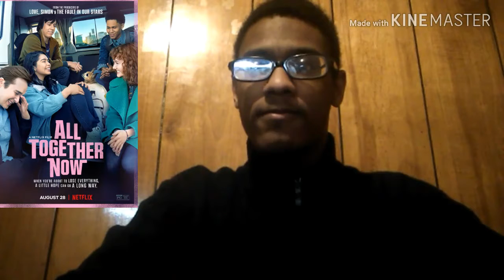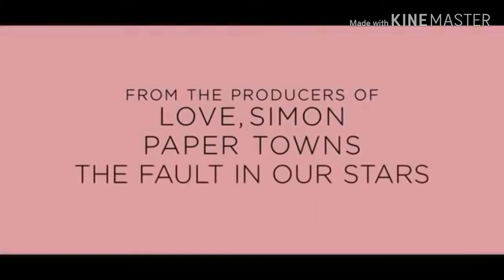All Together Now (2020) - Netflix Movie Review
Netflix gives us another original film, this time based on another novel with the lovely Aulii Cravahlo starring in it.  How is this for Netflix?  Here's my review of "All Together Now"

Be sure to hit that SUBSCRIBE button and the notification bell to know when newest videos are posted and set to premiere as well as when I go live or posts in my community tab.   Otherwise, you might not get notifications to any videos, live streams and community posts.

Sypnosis

CAST & CREW
Directed by
Brett Haley

Produced by
Marty Bowen
Ellen Goldsmith-Vein
Isaac Klausner
Lee Stollman

Screenplay by
Marc Basch
Brett Haley
Matthew Quick
Ol Parker

Based on
Sorta Like a Rockstar
by Matthew Quick

Starring
Auliʻi Cravalho
Justina Machado
Fred Armisen
Carol Burnett
Judy Reyes
Taylor Richardson
Rhenzy Feliz
Gerald Issac Waters
Anthony Jacques
C.S. Lee

Keegan DeWitt

Cinematography
Rob Givens

Edited by
Mollie Goldstein

Production companies
Temple Hill Entertainment
Gotham Group

Distributed by
Netflix

Running time
1 hr 32 minutes

My Rating System (Movies and TV Shows):

Epictastic
JD Rainbow Seal of Approval
Better Than "Vampire Diaries"
Better Than "Vampire Academy"
Highly Recommended
Wait for Netflix/Disney+
Stream This Thing
Middle Badly
Redbox Rental
Skip This Movie
Skip You/5
JD Rainbow Seal of Disapproval
JD Get Out My Face Club

Joshua Drake
1922 Batts Lane - Apt B